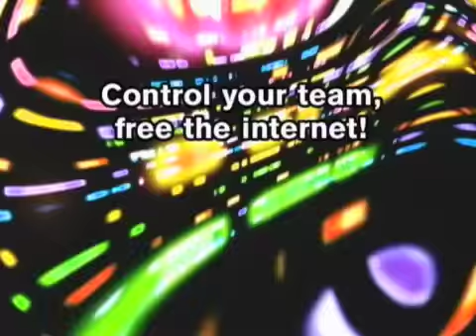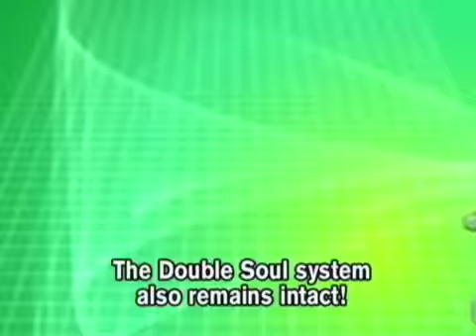Megaman Battle Network 5 - Vidéo E3 2005 - GBA.mov